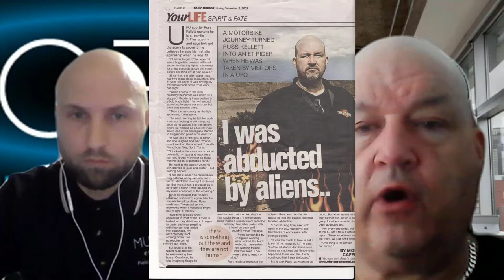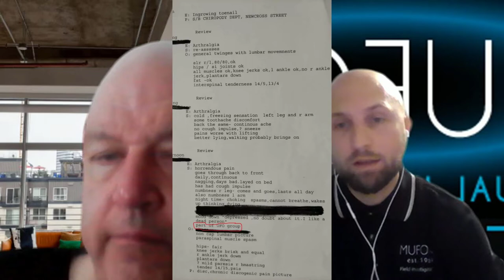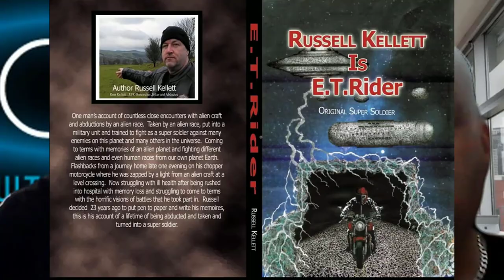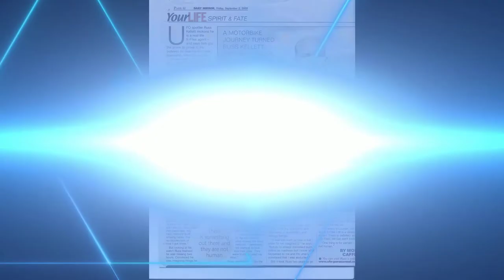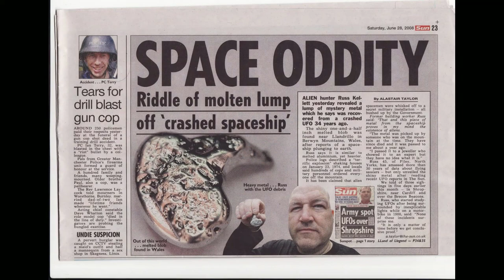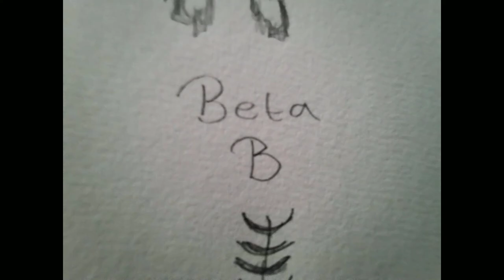MUFON Canada: ERT interview with Russel Kellet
A man's account of countless close encounters with alien craft and abductions by an alien race. Taken by an alien race, put into a military unit and trained to fight as a super soldier against their many enemies on this planet and many others. Coming to terms with memories of an alien planet and fighting different alien races and even human races from our own planet Earth. Flash backs from a journey home late one evening on his chopper motorcycle where he was zapped by a light from an alien craft at a level crossing. Now struggling with ill health and having being rushed to hospital with memory loss and struggling to come to terms with the horrific visions of the battles he took part in, Russ decided 23years ago to put pen to paper and write down his memoirs. He also struggled with this as he is dyslexic and has now only just been able to put his account together for this amazing book. Now looking for answers after a friend who he had told about these encounters told him to look into books on alien encounters and abductions. This sparked a life long interest in the UFO and alien abduction phenomena leading him to become one of the UK's leading investigators. Having appeared on a number of TV programs over the years and countless interviews on radio shows such as BBC and Talk Sport to name but a few. Also appearing in many tabloid newspapers. In his UFO research he has found a conspiracy that has opened his eyes into the UFO subject, not everybody wants the truth out there.